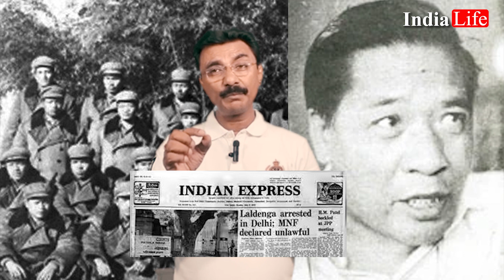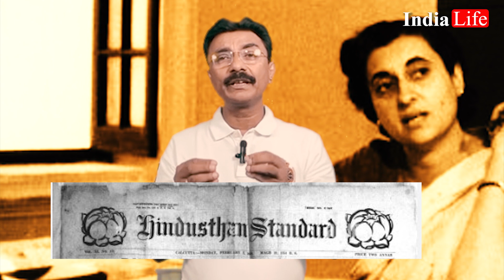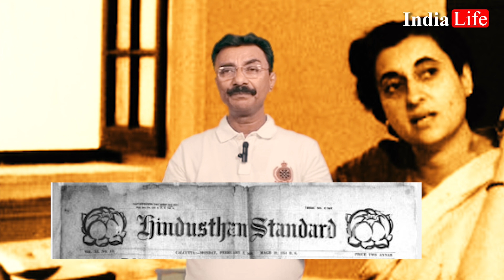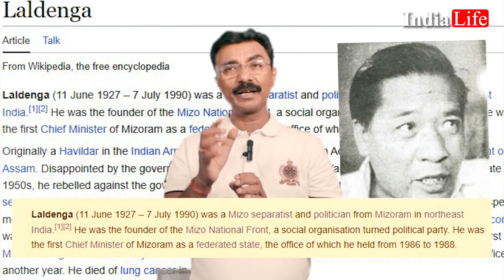मिजोरम का पूरा सच !, मोदी जी ने क्यों जिक्र किया था | Mizoram | PM Modi | Indira Gandhi | Congress